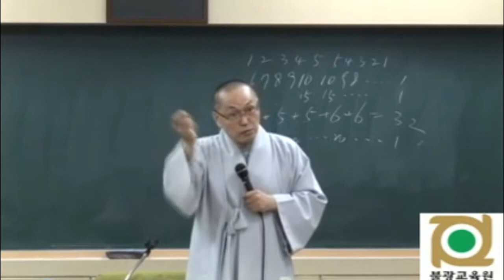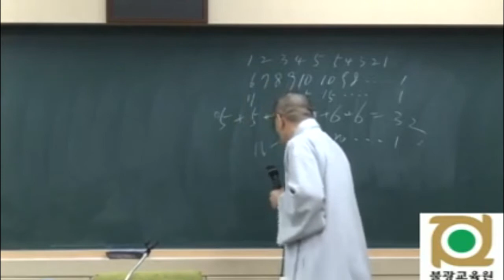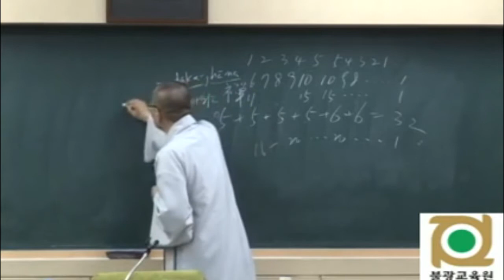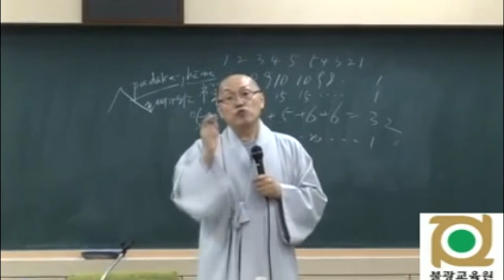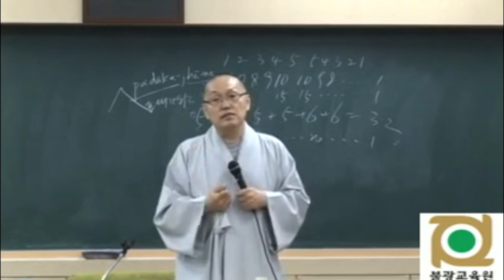각묵스님 청정도론 69 제2권 p48 Vis viii 67 몸에 대한 마음챙김 2